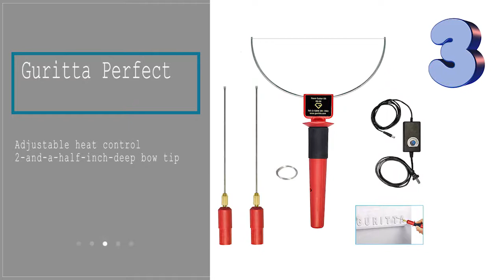Best Hot Wire Foam Cutters - Top 5 for 2019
***  Best Hot Wire Foam Cutters:
1. Foam Factory Pro Kit
2. Roy Rojas Adjustable Machine
3. Guritta Perfect
4. Proxxon 27082 Thermocut
5. RoMech Hot Knife